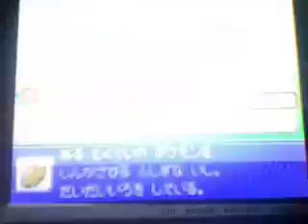Pokemon Platinum: Eevee evolves into Flareon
I can do request videos about as long as it doesn't happen before the E4 or has to do with catching legends.